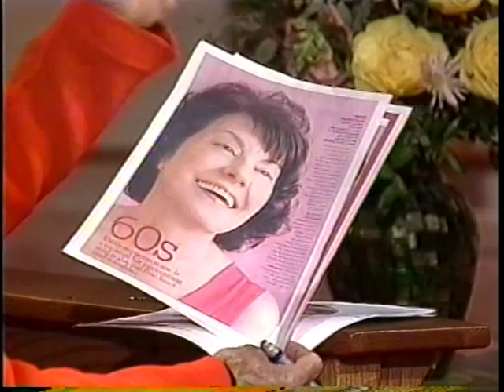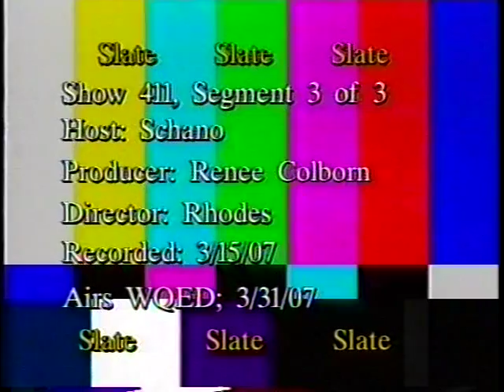LifeQuest (March 31, 2007, WQED)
Beverly Piquadio, Vicky Cavanaugh, Joan Lally, Vike Rideout, Lynn Sawyer, Janalyn Budzik.  Eleanor Schano, host.